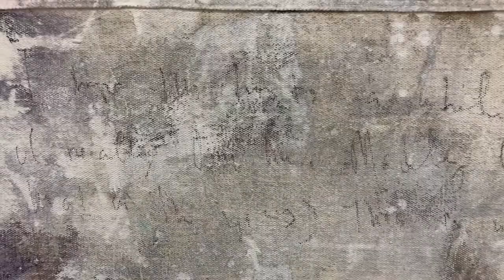Abstract Expressionist Artist Painting.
“I Hope This Lasts a While, because I Really Love Her. Madly. (He Thinks Back on The Years)This is Important.”

135x108” acrylic, pastel, graphite, spray paint and oil stick on canvas. 2018

(These are My Shapes. A Conversation with Someone series) piece number 17 of 18.

Edited in reverse to coincide with the title, as he thinks back from the present to the past.